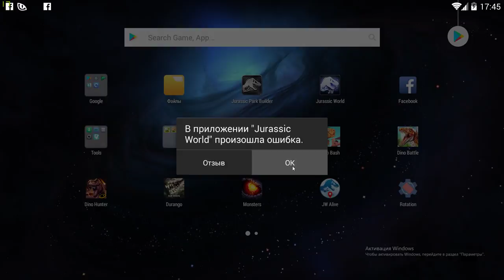Мастерские Бои Динозавров Jurassic World Игра